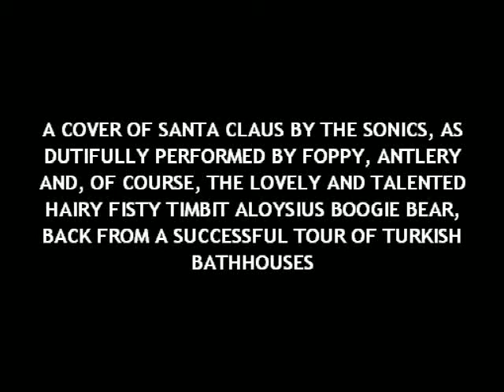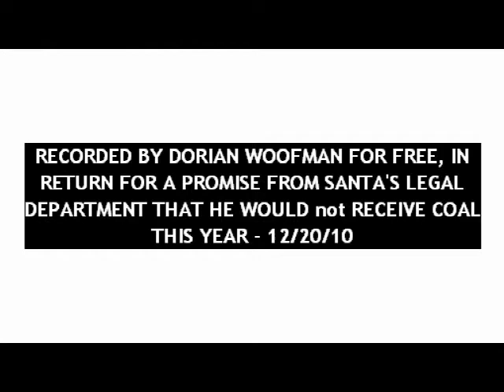Santa Claus COVER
Sonics song, as pre-recorded by me at the House of Sadism and Impossible-to-Open-Flimsy-Cardboard-Windows-on-Advent-Calendars, 12/20/10, and 'danced' to by Foppy, Antlery and the lovely and talented Harry Fisty Timbit Aloysius Boogie Bear, back from a sold-out tour of Turkish bathhouses and Denver airport washrooms